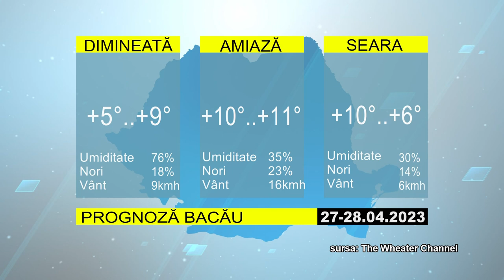STIRILE ACUM TV | 27 - 28.04.2023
MAJORARI SALARIALE LA PRIMARIA CAȘIN

OITUZUL A FOST VIZITAT DE O DELEGATIE FRANCEZE, MEMBRII ASOCIATIEI DE PRIETENIE ROMÂNO-FRANCEZA «ST. LEU LA FORÊT

PRIMARUL COMUNEI DOFTEANA, IOAN BUJOR OBTINE FINANTARE PENTRU ASFALTAREA DRUMURILOR AFECTATE DE INUNDATII